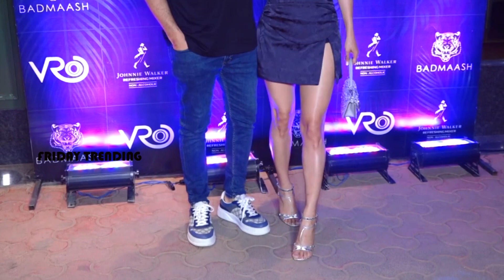Mouni Roy Shocking Visuals in Public || Sizzling in Black Outfit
Watch Here : Mouni Roy Shocking Visuals in Public || Sizzling in Black Outfit